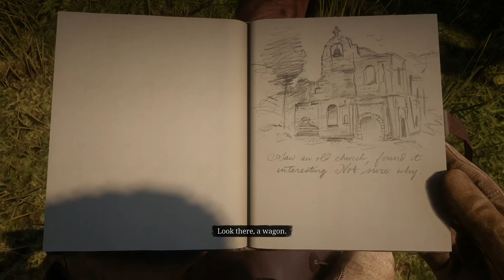Red Dead Redemption 2 PC- Stealing Some Rifles With Lenny (Preaching Forgiveness as He went Mission)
My specifications:
CPU: Ryzen 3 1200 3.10GHz
GPU: MSI Armor RX 580 8GB
RAM: G.Skill Aegis 16GB DDR4 3000Mhz CL16
SSD: Kingston KC600 256GB
HDD: WD Green 320GB

The game's development began soon after Red Dead Redemption's release and was shared between all of Rockstar's studios worldwide. The development team drew influence from real locations as opposed to film or art, focused on creating an accurate reflection of the time with the game's characters and world. The game was Rockstar's first built specifically for eighth generation consoles, having tested their technical capabilities while porting Grand Theft Auto V to the platforms. The game's soundtrack features an original score composed by Woody Jackson and several vocal tracks produced by Daniel Lanois. Red Dead Redemption 2 was released for the PlayStation 4 and Xbox One in October 2018, and for Microsoft Windows and Stadia in November 2019. Red Dead Online, the online multiplayer mode of the game, was released as a beta version in November 2018 before a full release in May 2019.

Widely anticipated and marketed before release, Red Dead Redemption 2 broke several records and had the second-biggest launch in the history of entertainment, generating US$725 million in sales from its opening weekend and exceeding the lifetime sales of Red Dead Redemption in two weeks. It received critical acclaim, with praise directed at its story, characters, open world, graphics, and considerable level of detail; minor criticism was directed at its control scheme and emphasis on realism over player freedom. Considered as an example of video games as an art form, it won year-end accolades including Game of the Year awards from several gaming publications. It is among the best-selling video games with over 34 million copies shipped.